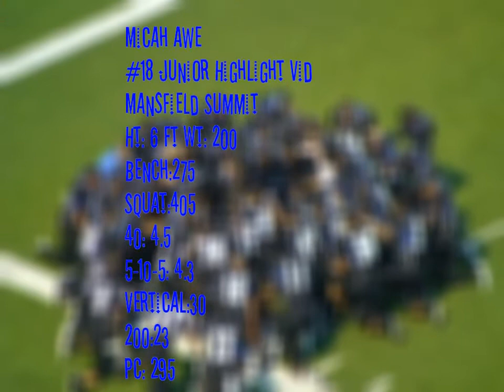Micah Awe Outside Linebacker Junior Highlights (music)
My Unofficial Highlight video...with music this time
Comment,rate as you wish...